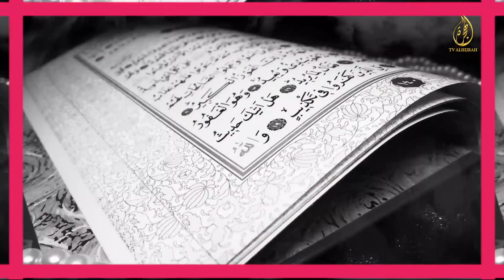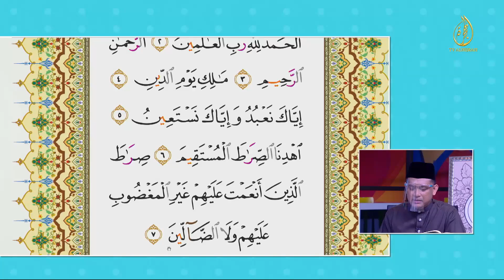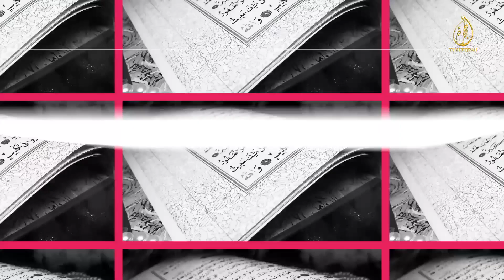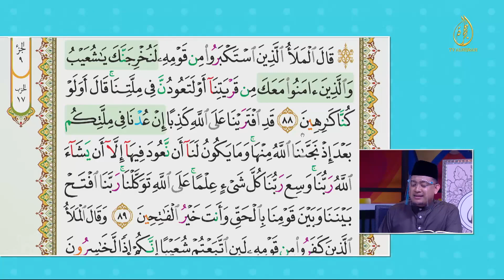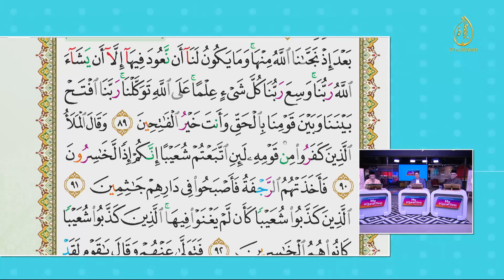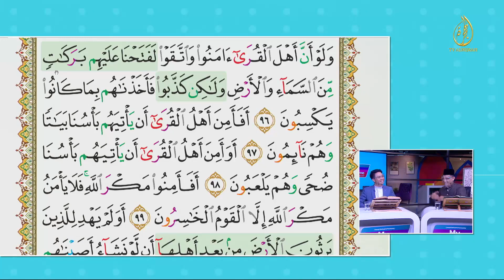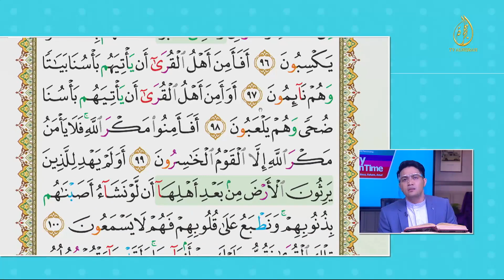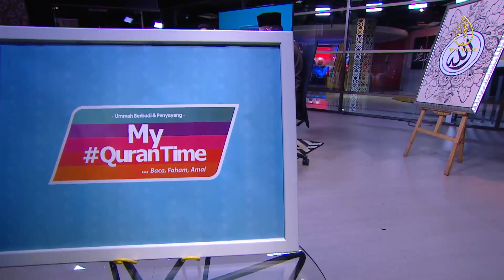𝟐𝟑-𝟎𝟏-𝟐𝟎𝟐𝟏 | 𝐄𝐩𝐢𝐬𝐨𝐝 𝟐𝟐𝟗 | 𝐔𝐥𝐚𝐧𝐠𝐤𝐚𝐣𝐢 𝐇𝐚𝐥𝐚𝐦𝐚𝐧 𝟏𝟔𝟎-𝟏𝟔𝟒 | 𝐌𝐲 𝐐𝐮𝐫𝐚𝐧𝐓𝐢𝐦𝐞 - 𝐓𝐕 𝐀𝐥𝐇𝐢𝐣𝐫𝐚𝐡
| 𝟐𝟑-𝟎𝟏-𝟐𝟎𝟐𝟏 | 𝐄𝐩𝐢𝐬𝐨𝐝 𝟐𝟐𝟗 | 𝐔𝐥𝐚𝐧𝐠𝐤𝐚𝐣𝐢 𝐇𝐚𝐥𝐚𝐦𝐚𝐧 𝟏𝟔𝟎-𝟏𝟔𝟒 | 𝐒𝐮𝐫𝐚𝐡 𝐀𝐥-𝐀'𝐫𝐚𝐟 𝐚𝐲𝐚𝐭 𝟕𝟒-𝟏𝟐𝟎 | 𝐌𝐲 𝐐𝐮𝐫𝐚𝐧𝐓𝐢𝐦𝐞 - 𝐓𝐕 𝐀𝐥𝐇𝐢𝐣𝐫𝐚𝐡

Bersama tetamu jemputan, Ustaz Jalaluddin Mohd Zaiki. Jurutera Kimia.

My#QuranTime. Baca.Faham.Amal

BOLEH LIKE FACEBOOK DAN SUCSCRIBE YOUTUBE RASMI MY QURANTIME SEPERTI DIBAWAH